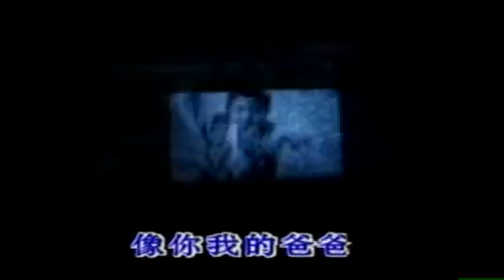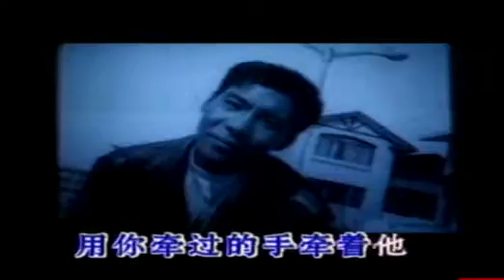爸爸-屠紅綱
用你牽過的手牽着他
  用你愛過的心愛着他
  不管人生有多少滄桑變化
  你給我的
  我都會給他